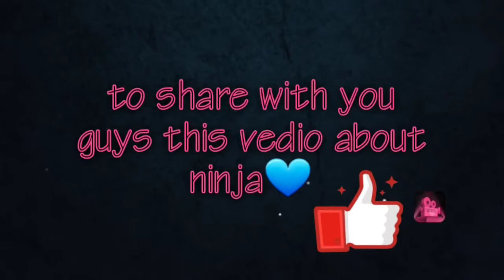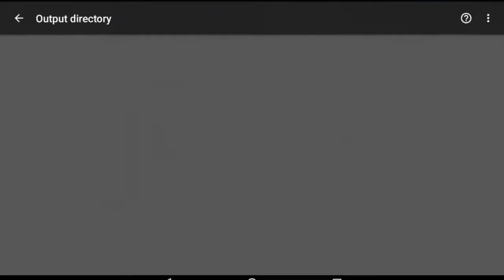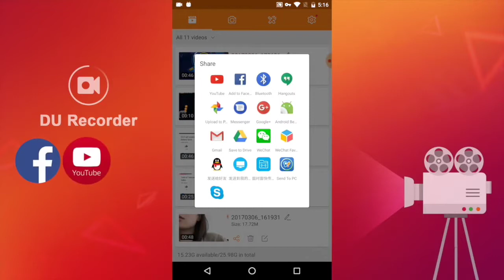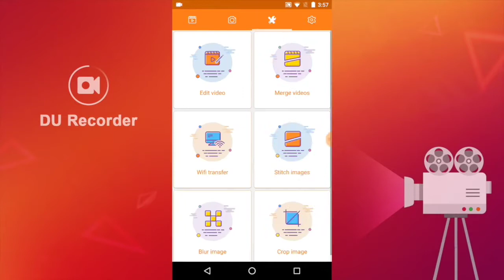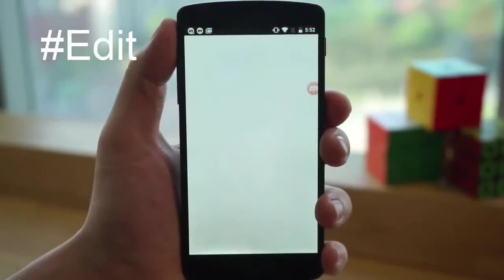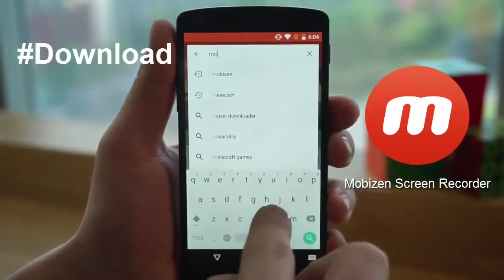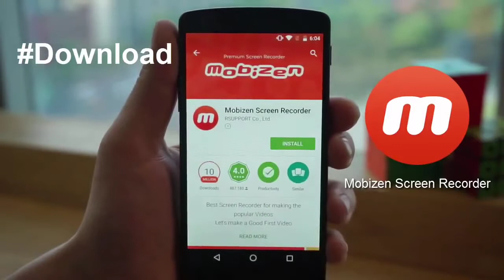Top 3 best mobile screen rocorder(mobezone,az screen recorder and du recorder)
I use mobezone i like it the most and i see that it is the easiest one to use.
so i recommend to this 3 apps.
I am trying my best guys hope you can see that.